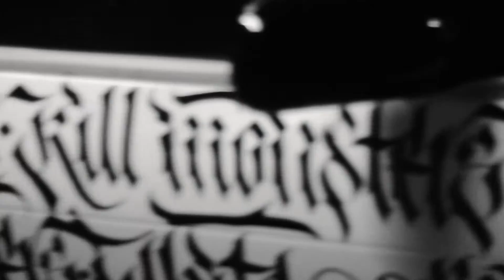GORILLA TYPE | CALLICAR by HES x AKWARTONE X SCR